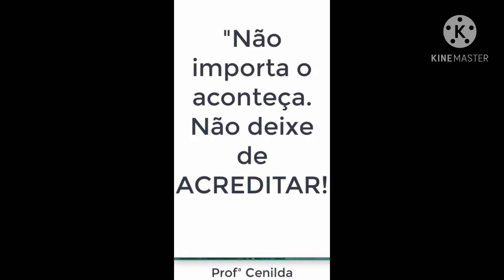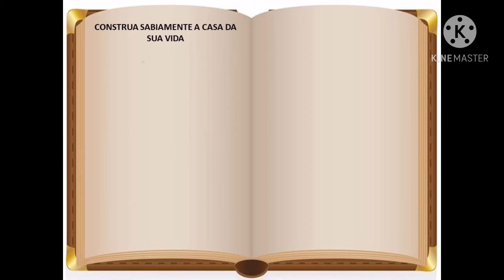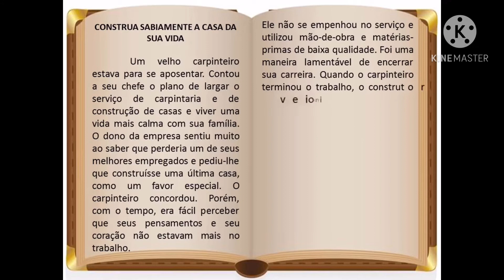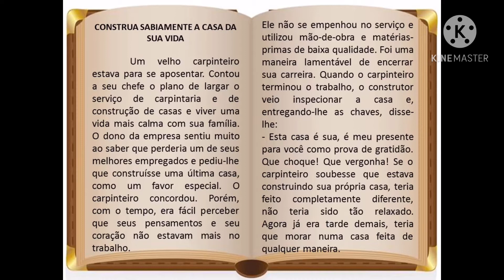Aula 5. Mensagem - Professoras: Cenilda, Judite e Maria Iraíde - para alunos dos 8°s e 9°s anos.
Vídeo produzido para alunos da Escola Municipal José Cardoso de Lima.